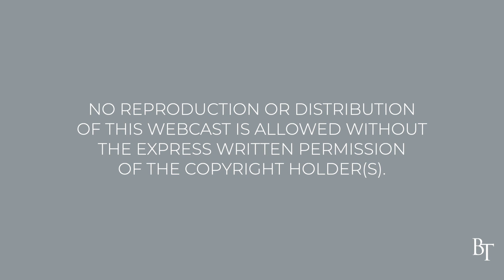Respect | Daily Devotions | Pastor Jim Cymbala | The Brooklyn Tabernacle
Pastor Jim Cymbala takes aim at the uncivil discourse rampant in our society today, and he uses some of the commands in the Old Testament and New Testament to speak about the respect that we owe one another and that we owe to those in authority, according to God’s Word.